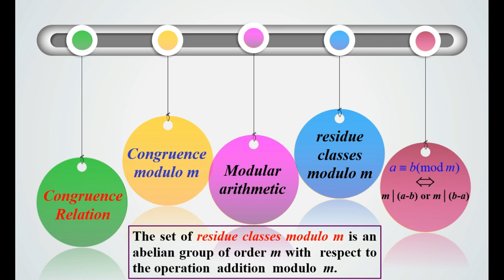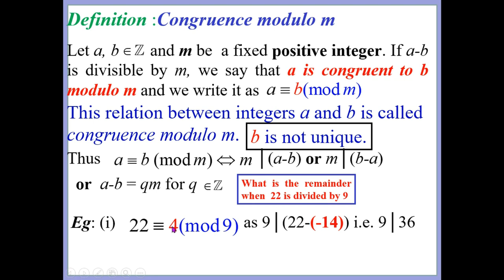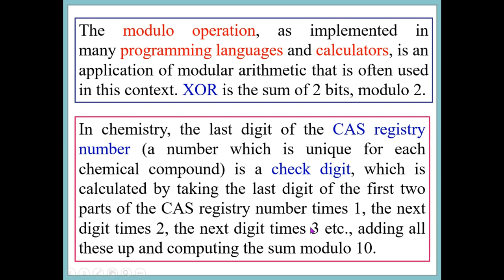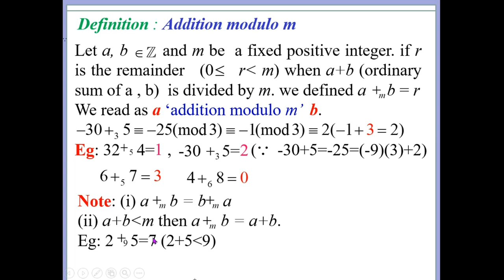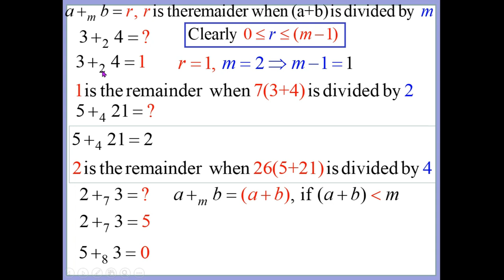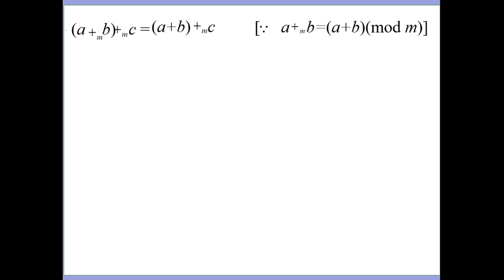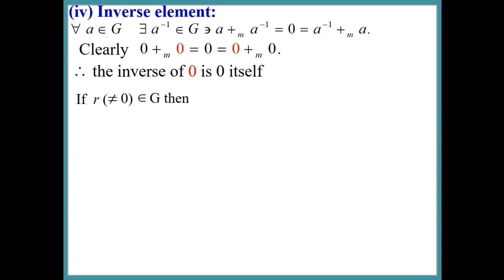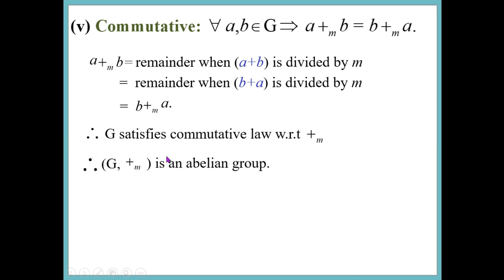Group Theory - Congruence Relation and Addition Theorem on the Integers Modulo m : Part 5